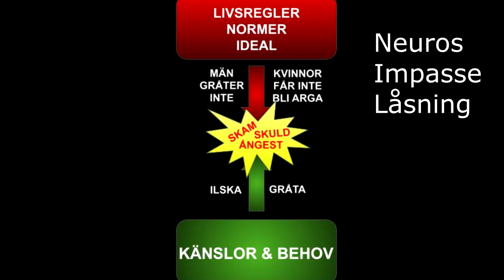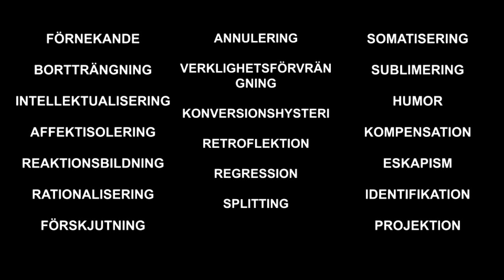Förbättra din självkänsla - tro inte på allt du tänker! (om djuret inom oss)